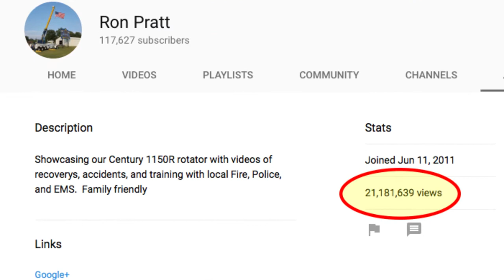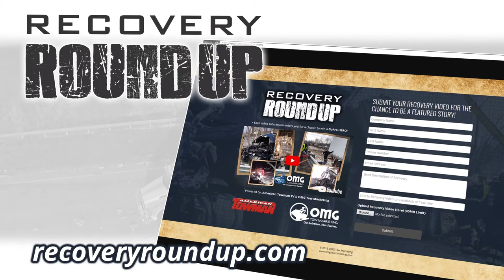RECOVERY ROUNDUP: Youtube Towing Sensation Ron Pratt Recovers Semi loaded with Cotton Seed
Watch this week’s Recovery Roundup to see Youtube’s Popular “Recovery Ron” as he leads his team at Midwest Truck Sales & Service of Scott City, Missouri.  Task at hand: a fully loaded semi of cotton seed, which they manage not to spill by using their Miller Wreckers, skill & the help of Synthetic Rimslings.  to submit your Heavy-Duty Towing Job for our producers.   This video is powered by OMG National.  OMG NATIONAL an INC 5000 Company that provides Custom Website Design, Search Engine Optimization, LOCAL Directory development & promotion, Social Media Development, Review management, Pay Per Click administration and of course...Telephone On-Hold Messages.

1088983 #03